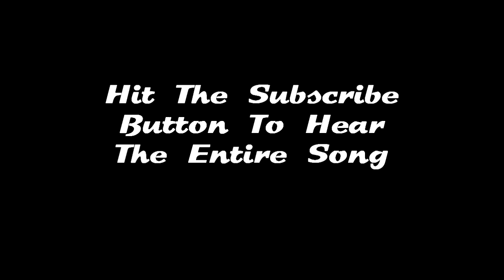JD Domino Goes On The Quest To Find Today's Best Dance Music: VLOG 6 Toni Braxton Tanye Nolan